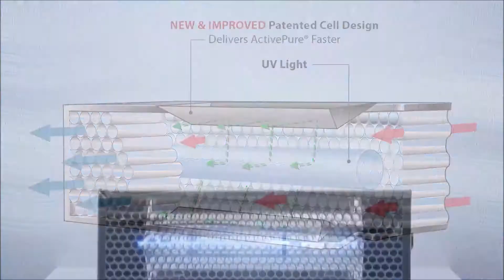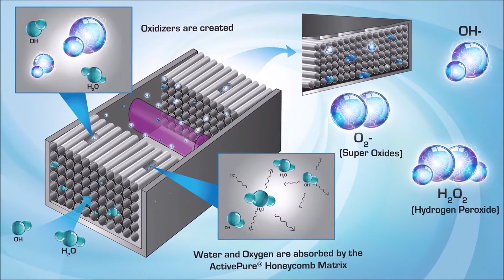Air and Surface ActivePure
Air and Surface Pro/ ActivePureTechnology has been tested in FDA Compliant Miltary Grade Labs and is the only FDA Cleared Air Purifier for KILLING the SARS-CoV-2 (the virus that causes the COVID-19 Virus) BENEFITS of the AIR & SURFACE PRO…

REMOVES Airborne and Surface Contaminants like MOLD, VIRUSES, FUNGI & BACTERIA
DESTROYS allergy and ASTHMA triggering particles
PROTECTS from Itchy eyes and stuffy noses
Removes harmful gases
Helps eliminate odors caused by smoke and other contaminants.
Reduces contaminants on surfaces and in the air.
Alkalizes your indoor air.
Protects your living space and offers peace of mind in today’s current climate
Healthier for your lungs and whole body.
Have less dirt and dust in your confined environment
Have fewer sick days and cold / flu outbreaks
Have cleaner surfaces without using chemicals
You’ll enjoy better sleep
Have Improve productivity from healthier environment
You’ll enjoy Fresher, Cleaner smelling air year-round
Improve your quality of life, and that of your family and pets

OVERVIEW - VOLLARA AIR & SURFACE PRO AIR PURIFIER W/ ActivePure Technology.

This compact air purifier uses ActivePure Technology to destroy odors, eliminate smoke and reduce contaminants on surfaces and in the air.

New and improved ActivePure® Cell design delivers ActivePure® faster Reduces airborne and surface contaminants Freshens air and removes odors in stale environments without the use of ozone UVC light mimics cleansing Reduces dirt and dust from the air Positive and Negatively charged ions reduce small particles and airborne pollutants.

WHERE ACTIVE PURE IS USED...

Ground Zero Museum – New York
Hospitals
Hotels
Businesses
Schools
Doctor’s Offices
Assisted Living Facilities
Automobiles
Vet Clinics
Homes

FEATURES...

Positive and Negative Multipoint and RF Ion Generation
Five-speed fan
LCD display
HEPA and Activated Carbon Filters
Maintenance reminders
Replaceable ActivePure® Cells
Removable rear grill Universal
Power supply with cords

SPECIFICATIONS...

Electrical 100 ~ 240 VAC 50/60 Hz External Power Supply
43 watts
Positive and Negative ion generation
Size 11.75" high x 9.5" wide x 10" deep
Coverage Covers a range of 500 sq. ft. | (42 m2) to 3000 sq. ft. (279 m2)*
*Depends on variables such as severity and frequency of pollution, humidity, and temperature.
Warranty Three (3) year limited warranty